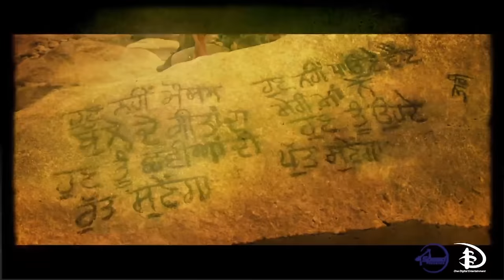Rangroot Full Audio Song (Lyrical Video) | Punjab 1984 | Diljit Dosanjh | Latest Punjabi Songs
Song : Rangroot
Singer : Diljit Dosanjh
Music Director : Gurmeet Singh
Lyrics : Jagvir Sohi
Movie : Punjab 1984
Starring : Diljit Dosanjh, Kirron Kher, Pavan Raj Malhotra, Arun Bali, Rana Ranbir, Sonam Bajwa, Manav Vij, Vishwas Kini, Vansh Bhardwaj & G.S. Channi
Produced By : Gunbir Singh Sidhu & Manmord Sidhu
Studio : White Hill Productions & Basic Brothers Productions
Directed By : Anurag Singh
Music Label : Speed Records
Powered by One Digital Entertainment